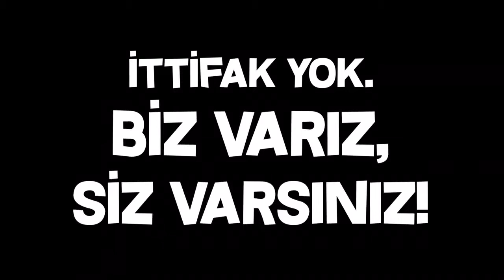İttifak yok biz varız siz varsınız